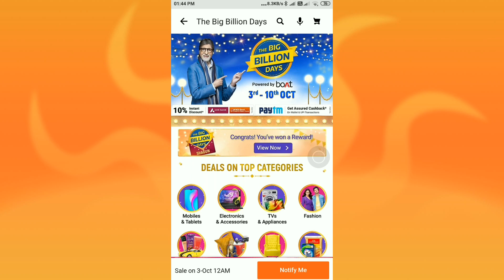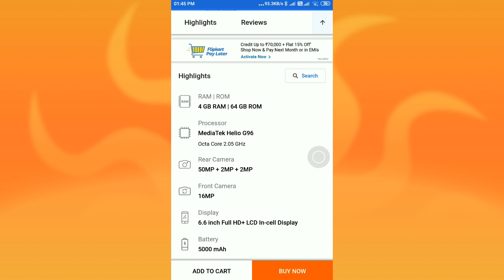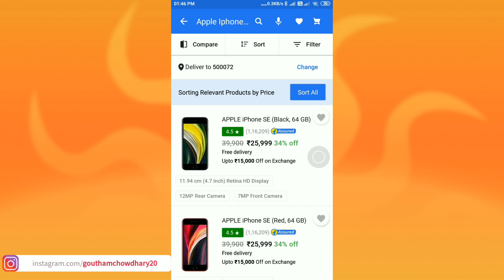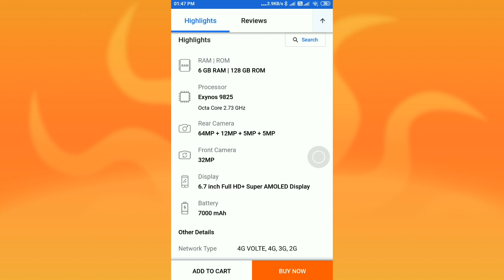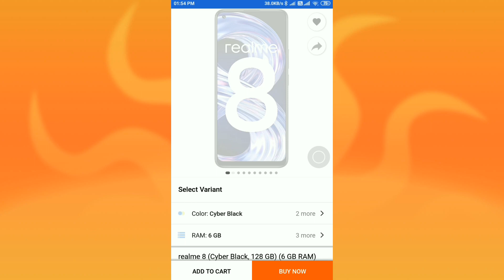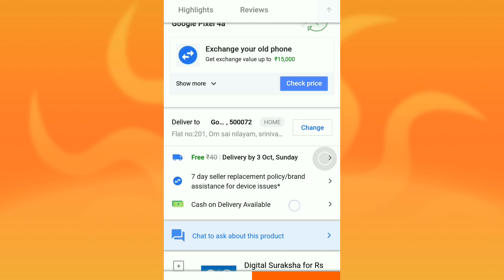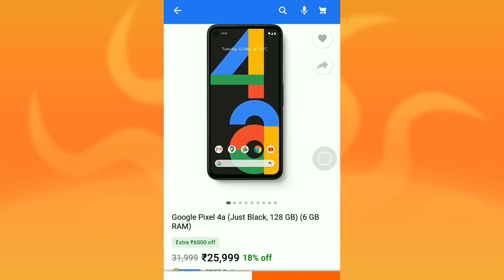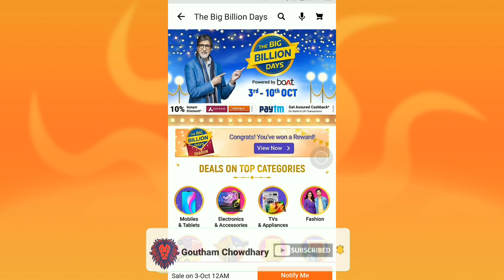Flipkart Big Billion Day 2021 Mobile & Bank Offers Revealed | Flipkart Curtain Raiser Deals Mobile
This video is about Flipkart Big Billion Day 2021 Mobile Offers Revealed & Bank Discount | Flipkart Big Billion Day 2021

[Topics Covered]
1) Flipkart Big Billion Days Sale 2021
2) Flipkart Big Billion Days Mobile Offers
3) Big Billion Day Flipkart 2021 Mobile Offers
4) Flipkart Big Billion Day 2021 Mobile Offer
5) Flipkart Curtain Raiser Deals